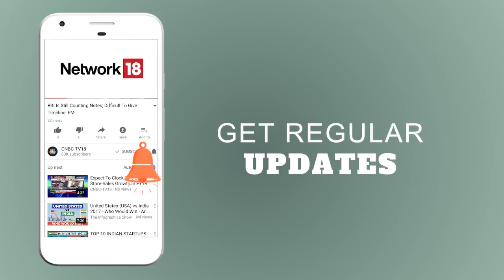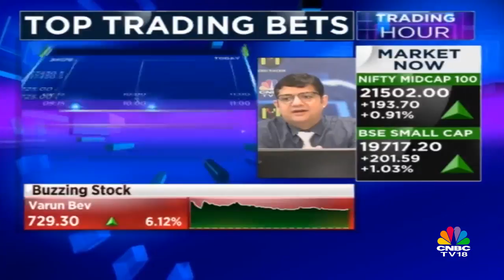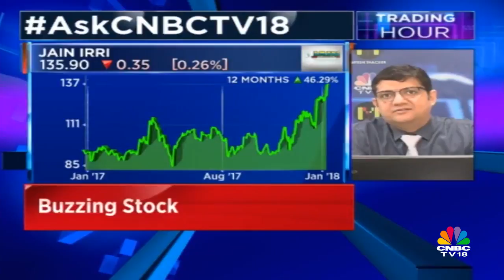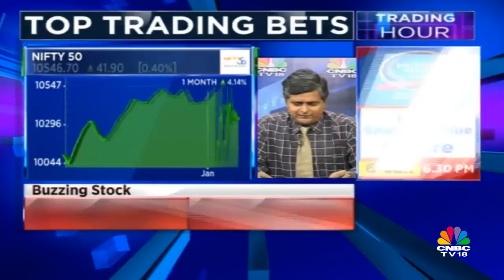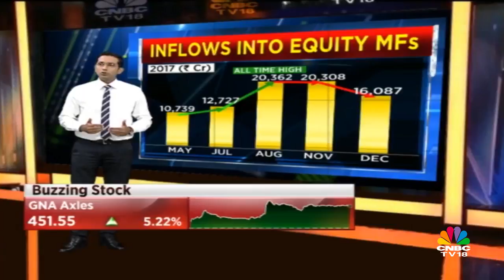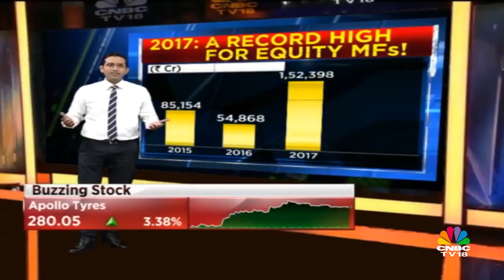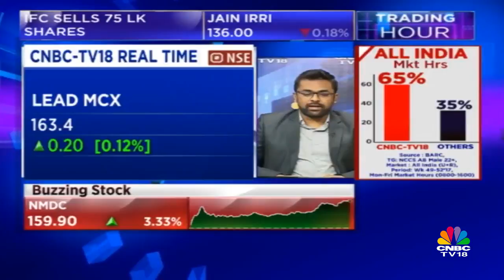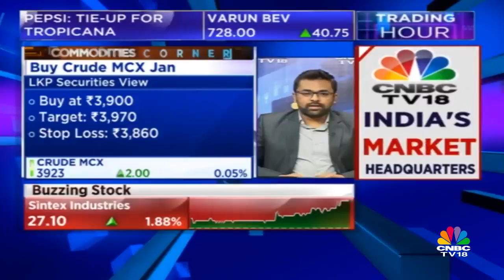Buy IDFC, Kajaria Ceramics; hold Jain Irrigation: Mitessh Thakkar | TRADING HOUR | CNBC TV18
Mitessh Thakkar of mitesshthakkar.com is of the view that one can buy IDFC and Kajaria Ceramics and can hold Jain Irrigation.